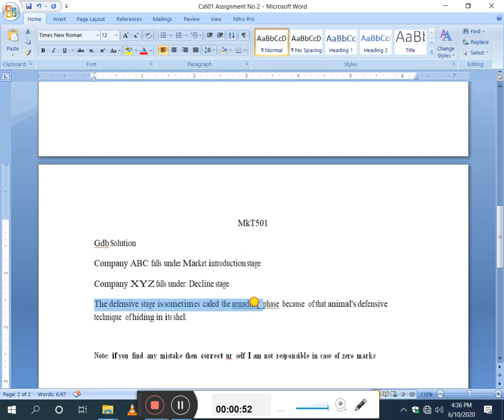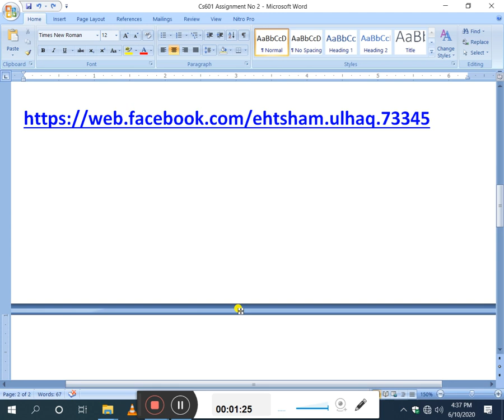MKT501 GDB Solution Spring 2020